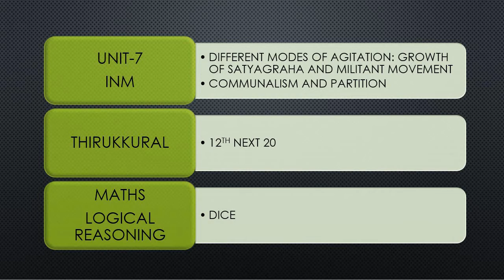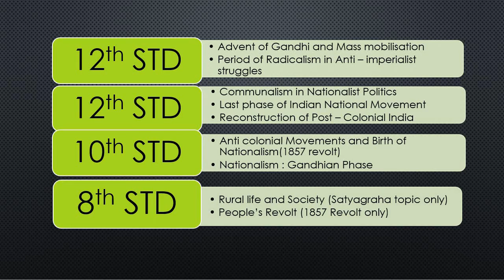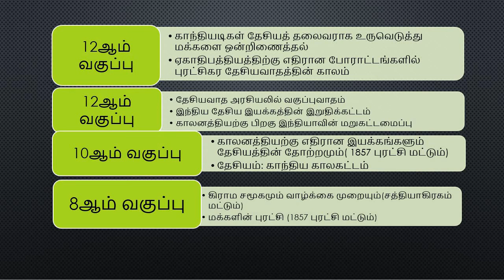WEEK 12 STUDY PLAN || GROUP II/IIA || TAMIL AND ENGLISH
This video contains the WEEK 12 GROUP- II/IIA free test's study plan.Test will be on Saturday. I hope you find it useful. thank you.

CREDITS:
Intro video : videoadking